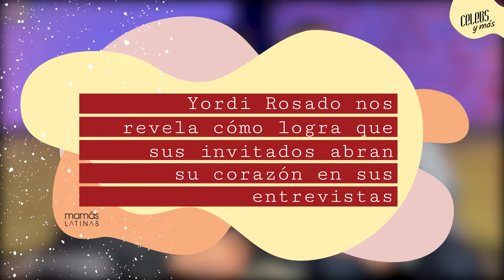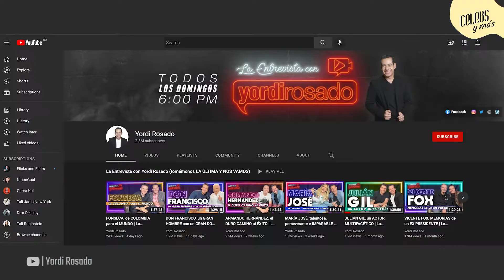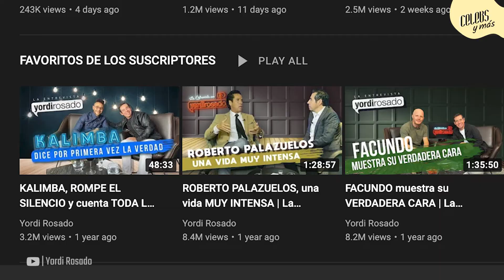Yordi Rosado nos contó cómo logra que sus invitados abran su corazón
En esta edición de CelebsYMás el talentosísimo Yordi Rosado habló con nuestra Directora Editorial Yoselin Acevedo sobre sus 30 años de trayectoria y nos contó un poco de su podcast 🎙️EntrevistaConYordiRosado y de cómo logra que sus invitados abran su corazón en sus entrevistas ❤️🎧